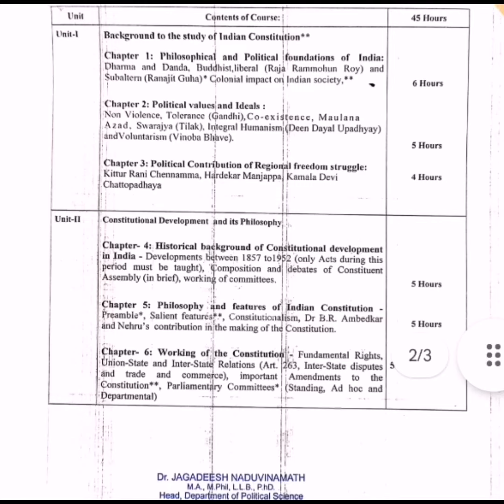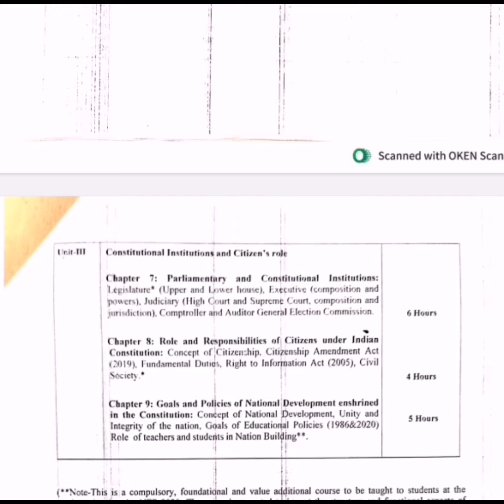3rd sem Bcom Constitution of India Syllabus